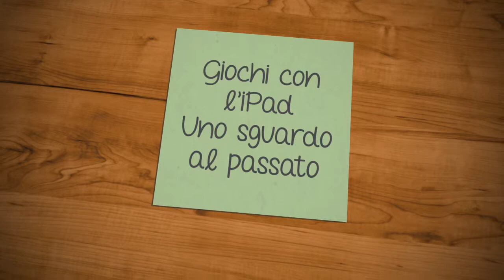Giochi con l’iPad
Quando ero piccolo...